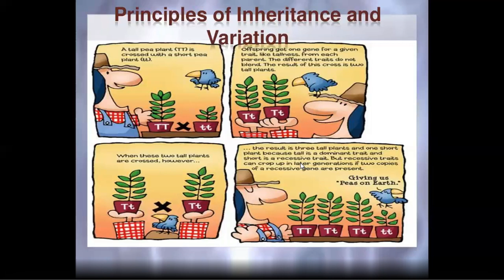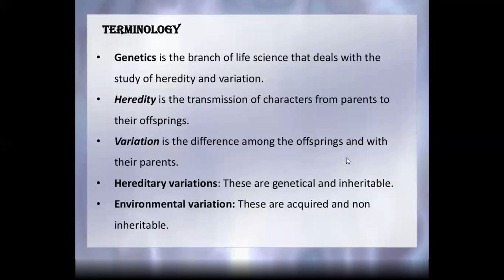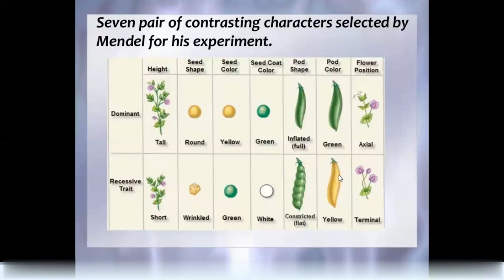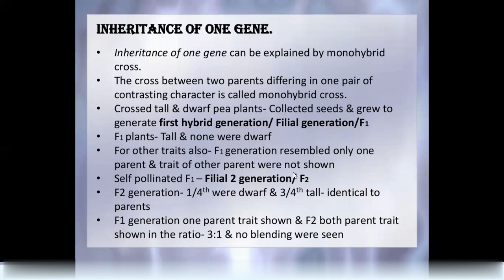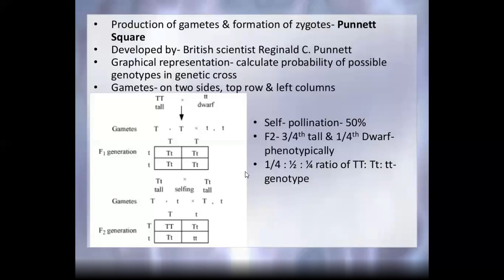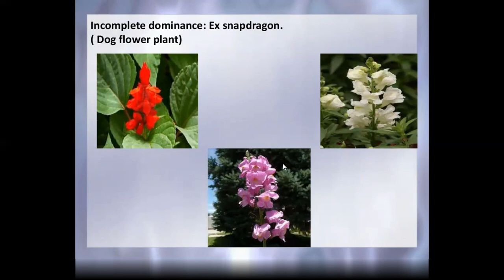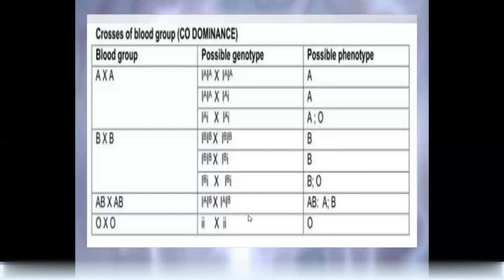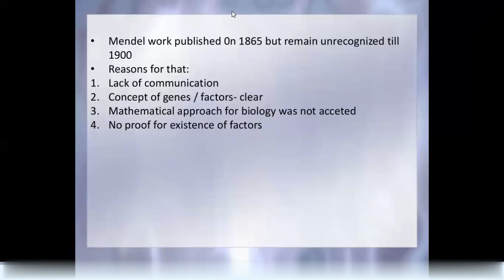Most requested topic PRINCIPLES OF INHERITANCE AND VARIATION